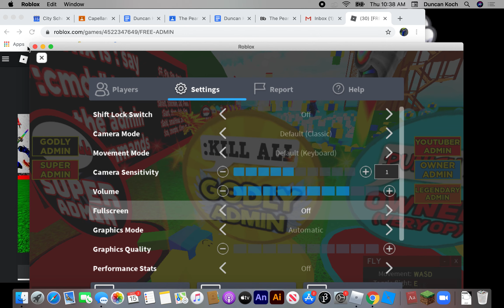Playing Free Admin on Roblox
Testing Admins on other People
Fighting against other People
Testing Admins on me
If you like this video please leave a like and subscribe to my channel if you have not Subscribe to my channel yet and remember if your on your phone please go into youtube and switch on notifications to get notify about the latest video.